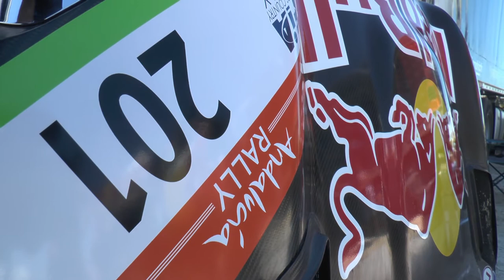RALLYE DE ANDALUCÍA 2021 - BLQ. 1